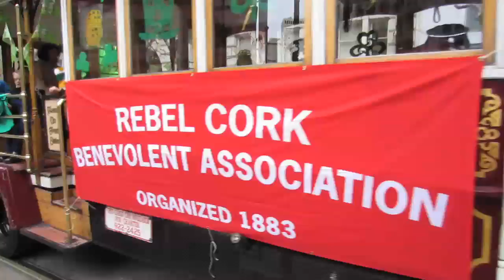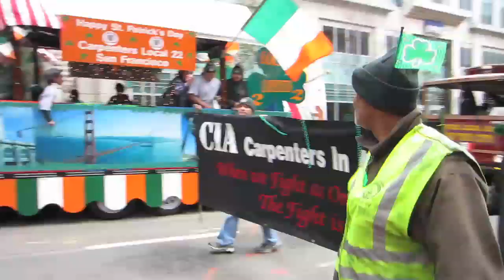St. Patrick's Day San Francisco 2012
Geary and Market Streets